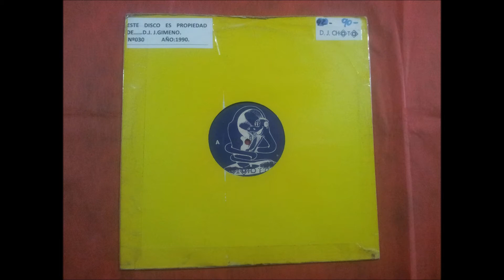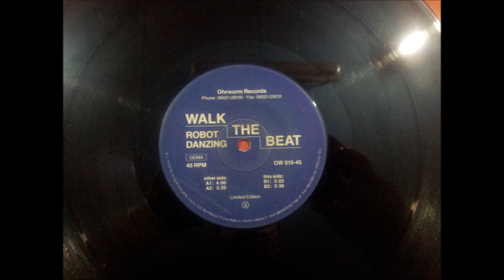WALK THE BEAT.(ROBOT DANZING.(MIX 1.)(12''.)(1990.)